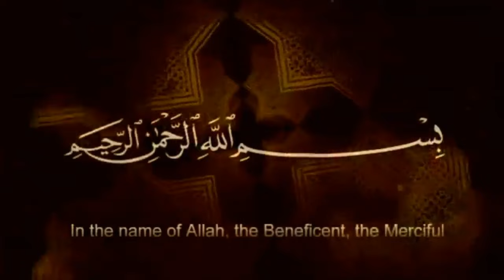Hazrat Hujar Bin Adi Ki Mola Ali Se Muhabbat | Allama Shahenshah Hussain Naqvi | Imam Ali Naqi Tv